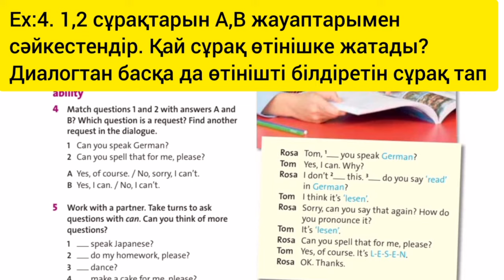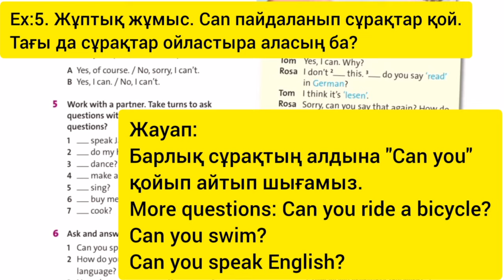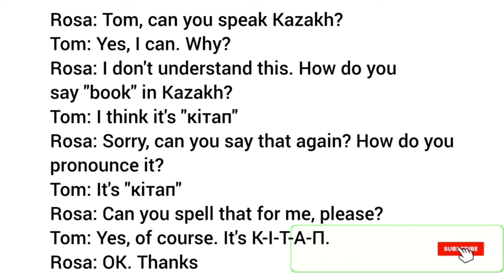Ағылшын тілі 5-сынып. 74-бет жауаптары. English plus 5 Student`s Book, page 74 answers.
Жаңа видеоларды жіберіп алмау үшін каналға тіркелуді ұмытпаңыз!

Ағылшын тілі 5-сынып, 74-бет жауаптары. English plus 5 Student`s Book, page 74 answers. Asking questions in class